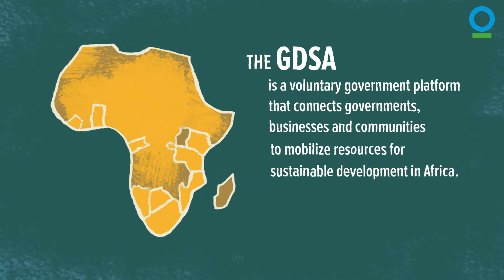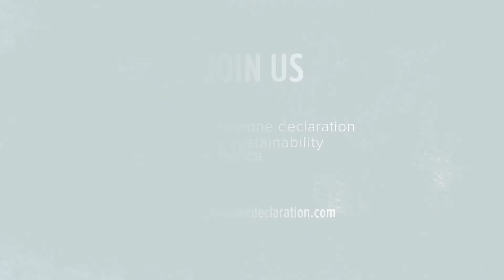The Gaborone Declaration for Sustainability in Africa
In 2012, President Ian Khama of Botswana co-hosted with CI the Summit for Sustainability in Africa. The Summit was attended by heads of state and ministers from 10 African nations, corporate leaders, and other thought leaders, and together they set the path to tackle the urgent issue of growing the economy of their respective countries while also ensuring the protection of their vital natural resources like forests and fresh water. The result: a sea change in the way these forward-thinking African nations are choosing to develop.